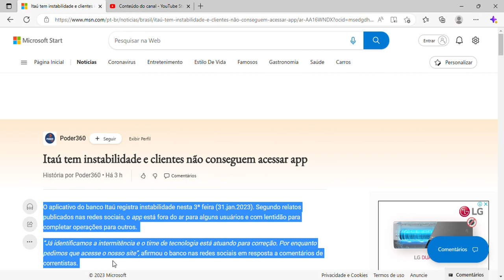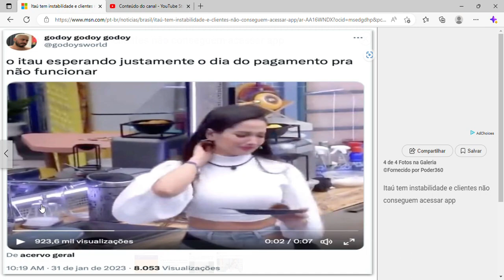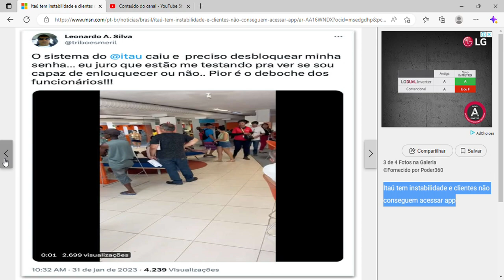Itaú tem instabilidade e clientes não conseguem acessar app